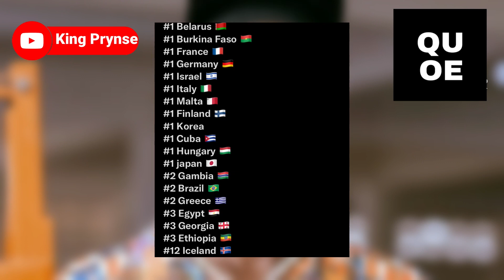Black Sherif Talks About His New Album + “SOJA” Tops Major Charts + Medikal To Release New Banger…